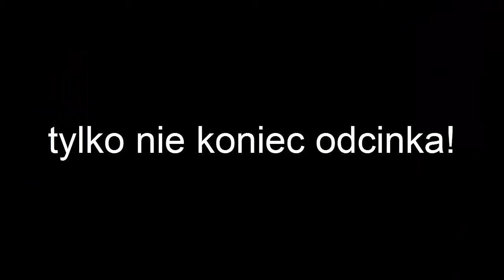"PROBLEM SOLVED!" - Vlog '03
Format robi złe rzeczy, teraz nie ma intra!
A tak na poważnie, to PROBLEM SOLVED!